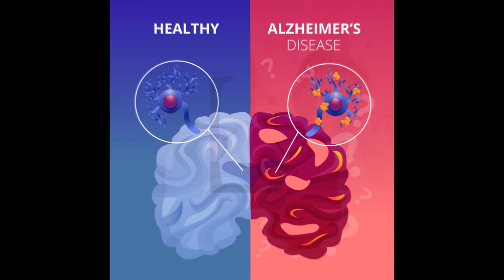Celebrities who died from Alzheimer's disease Part 2 | Charlton Heston | Bob Barker | Peter Falk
Join us in this heartfelt tribute as we remember and honor the lives of beloved celebrities who battled Alzheimer's disease. Alzheimer's is a relentless and devastating condition that not only affects millions of people worldwide but has also touched the lives of some of our most cherished stars.

In this video, we reflect on the journeys of these remarkable individuals who graced the entertainment industry with their talent and charisma. Despite their fame, they were not immune to the challenges posed by Alzheimer's. As we celebrate their accomplishments, we also raise awareness about the impact of this disease on both the individuals who suffer from it and their families.

Throughout the video, we'll explore the stories of these celebrities, sharing anecdotes, achievements, and the impact they had on the world. Their legacies extend beyond the silver screen, stage, or studio, leaving an indelible mark on the hearts of fans and loved ones.

As we pay tribute to these stars, we also strive to foster a deeper understanding of Alzheimer's disease and the importance of supporting research for a cure. Let's come together as a community to remember, learn, and inspire change.

🕊️ Timestamps:
0:00 Intro
0:06 Introduction
3:41 who

Let's keep the conversation going and raise awareness about Alzheimer's disease.

Together, let's honor their memories and work towards a future without Alzheimer's.